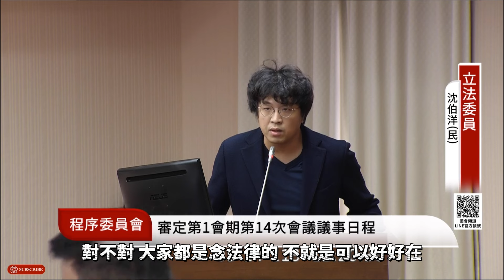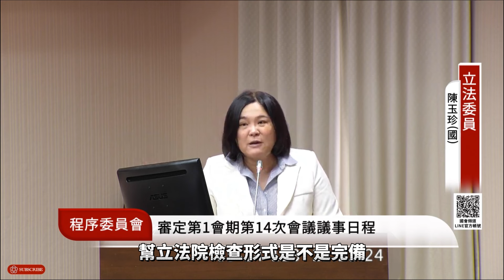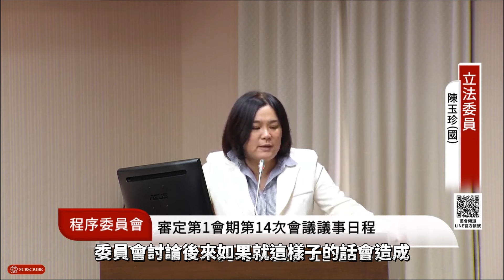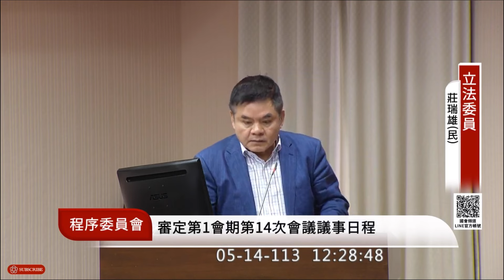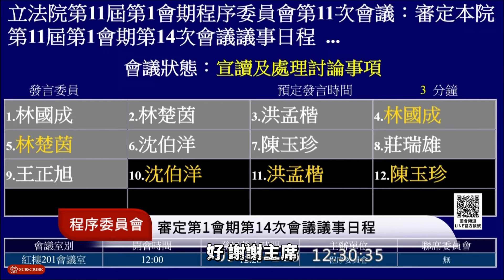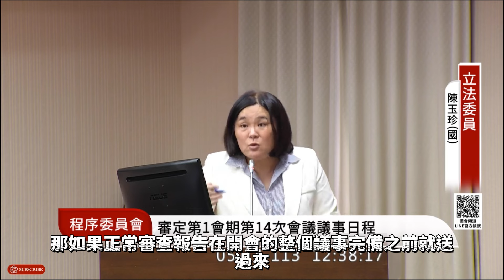國民岳父被罵空空，暫緩提案是為了院會議事順利，有嗅到民進黨意圖議事杯葛的味道，517國會改革法案一定要通過啊拜託 民眾黨 林國成 20240514程序委員會IVOD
國民岳父被罵空空，暫緩提案是為了院會議事順利，有嗅到民進黨意圖議事杯葛的味道，517國會改革法案一定要通過啊拜託
20240514程序委員會IVOD

沈伯洋說法好多漏洞，不過有一點我同意，程序委員會不應該進行實質審查，因為實質審查在一讀二讀，所以上次院會一讀被黃國昌擋下，因為法條真的亂七八糟，空白授權+影響範圍擴大到基層民代跟民營企業+只管遷徙不管通訊 ，以上的理由沈伯洋都沒正面回應

陳玉珍意外的邏輯口才很好欸，直接打臉沈伯洋，我以前對他的印象只有拿手去夾門跟送急診

至於為什麼不進委員會討論，是說排案審查也要時間，我就問為什麼在院會看到法條怪怪的不能退回？

理由不能服人就用辱罵的、用媒體修理人，這不是民主的政黨該有的表現吧
嚴厲譴責人身攻擊

至於這次國民岳父林國成擋下他有說他的理由，因為517要忙著對付民進黨焦土策略，所以暫緩提案，不是永久封殺

為了517國會改革能順利通過，我接受這理由，國會聽證調查制度一定要過啊拜託